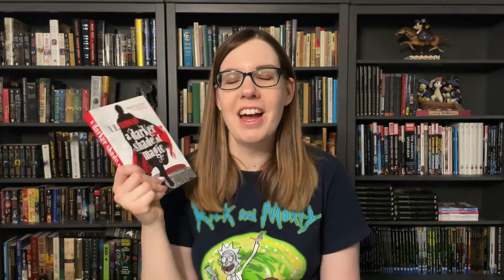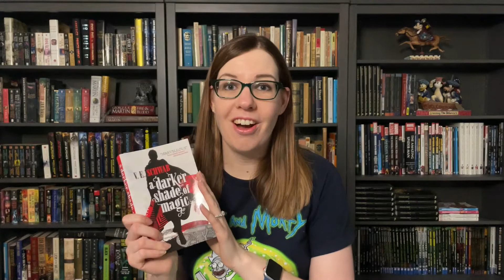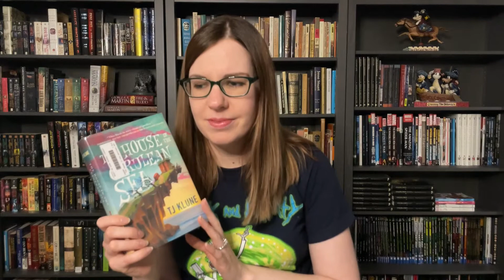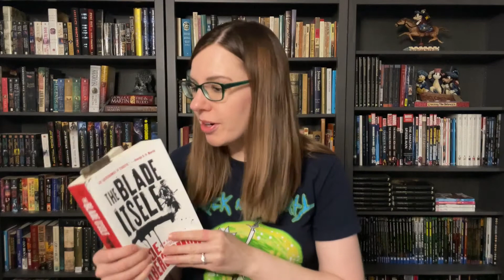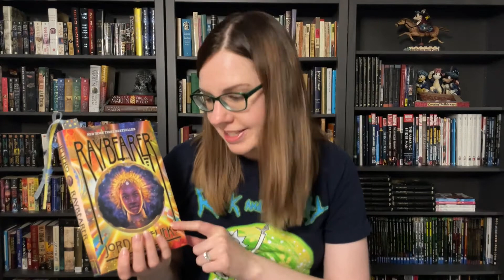June Wrap Up and July TBR - What Does a Librarian Read?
The baby is sleeping much better now, so I was able to read 4 books last month!!